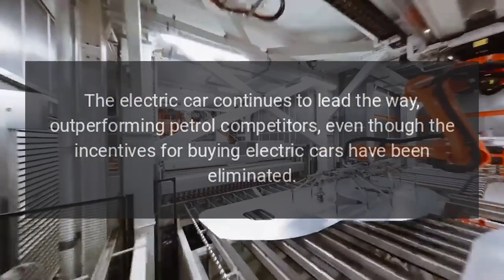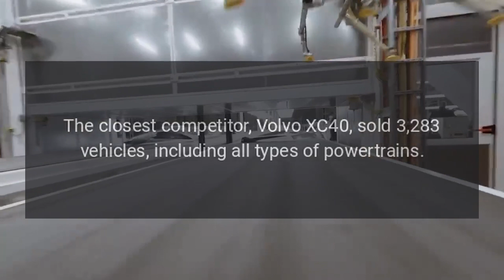Tesla Model Y Became Swedens Best-Selling Car in Q1 2023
Tesla Model Y became Sweden's best-selling car in Q1 2023. The electric car continues to lead the way, outperforming petrol competitors, even though the incentives for buying electric cars have been eliminated.Statistics from Mobility Sweden showed that Tesla Model Y became the best-selling vehicle in all categories, both fossil fuel vehicles and electric vehicles.

Source: Re-posted and Summarized from Eva Fox at tesmanian.com.